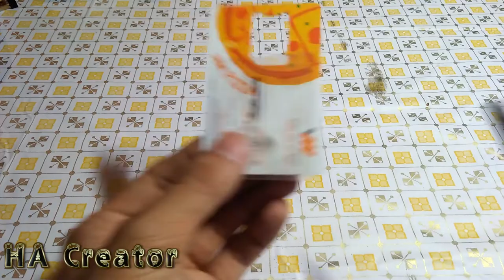Amazing Life Hack With Lock - HD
Hi everyone, today I'm gonna show you about Life Hack with Lock. Hope you enjoyed my video.

I need your SUPPORT!
Musics:
1. Cold_Rise
2. Ladybug